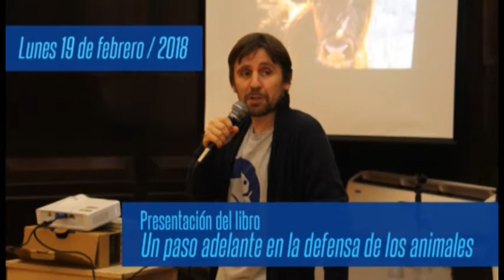Presentación del libro "Un paso adelante en la defensa de los animales"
El 19 de febrero de 2018 se llevó adelante la presentación del libro "Un paso adelante en la defensa de los animales", de Oscar Horta (Universidad de Santiago de Compostela). El autor es reconocido por su labor académica influyente en el ámbito de los Estudios Críticos Animales, por sus múltiples publicaciones en revistas de prestigio, en las que ha contribuido a cuestionar el especismo.